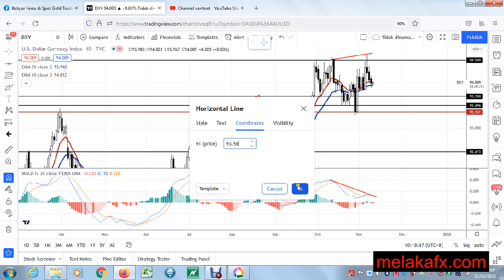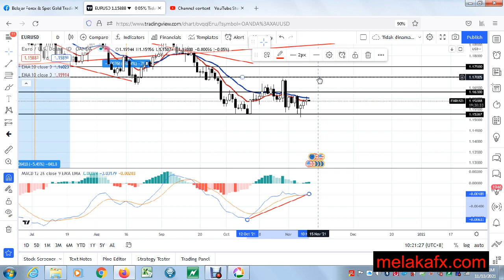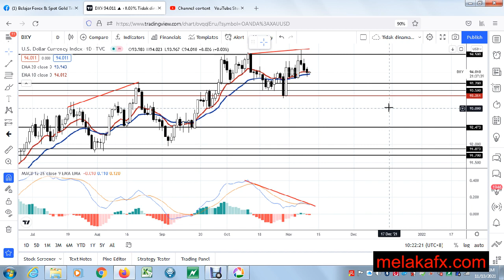DXY 10 NOV 2021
USD? Lemahhh.